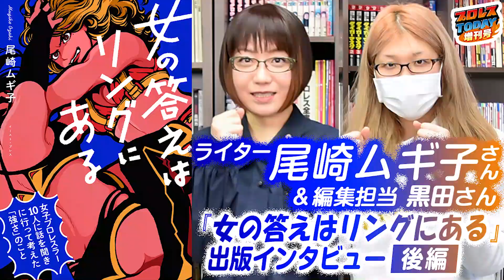「女子プロレスってめちゃくちゃ面白い！」新刊『女の答えはリングにある』著者・尾崎ムギ子さんインタビュー：後編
イースト・プレス社から4月14日(木)に発売される新刊『女の答えはリングにある 女子プロレスラー10人に話を聞きに行って考えた「強さ」のこと』著者でライターの尾崎ムギ子さんがプロレスTODAY編集部に来社。

この書籍では白川未奈、中野たむ、岩谷麻優、林下詩美、ジュリア、朱里、長与千種、彩羽匠、DASH・チサコ、橋本千紘の10選手に話を聞いているが「私なんて結婚してないしお金も稼げない、みじめな女」廃業しかけたライターがまた書けるようになったのは、女子プロレスのお陰だった。

等身大で戦う彼女達が私達に与える勇気とは? 強くなりたい女のためのプロレスエッセイとなっており、著者の尾崎さん、そして書籍発売のキーパーソンとなる編集の黒田さんに見どころやインタビューの際のエピソードなどを語ってもらった。